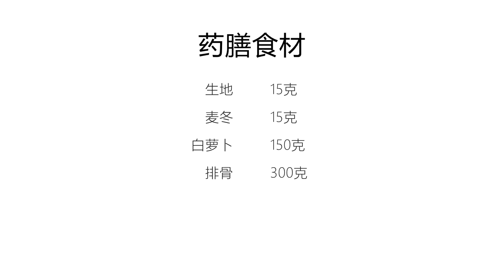药膳宝典 清新萝卜炖排骨，从此跟冬燥说拜拜！